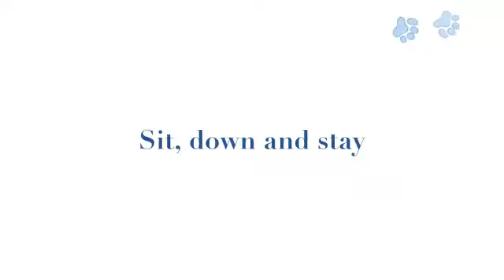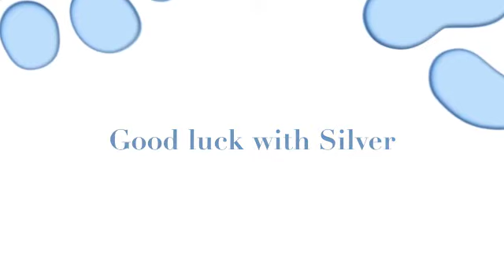Buddy (Cocker) Bronze